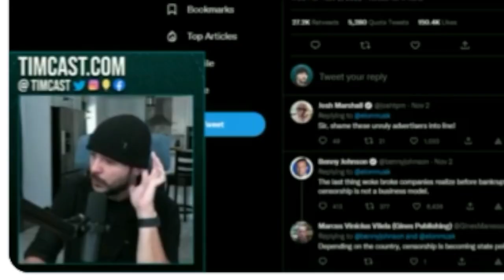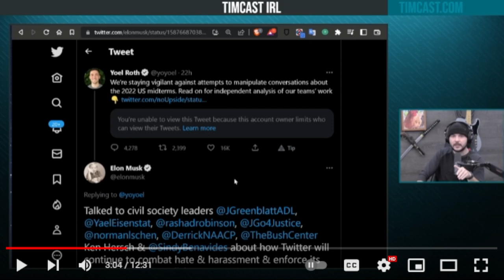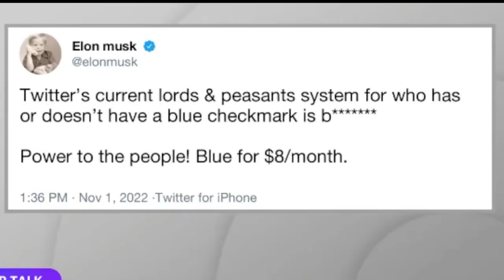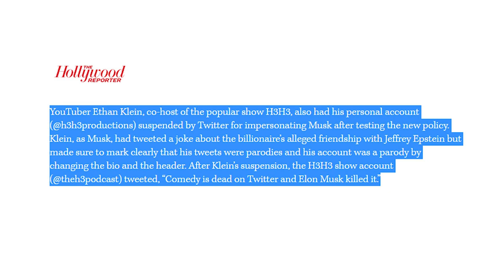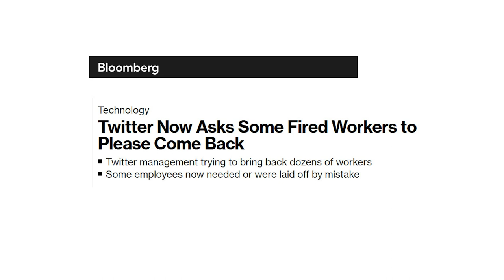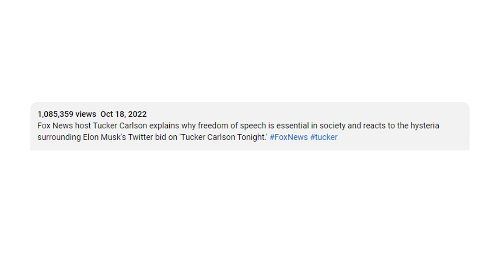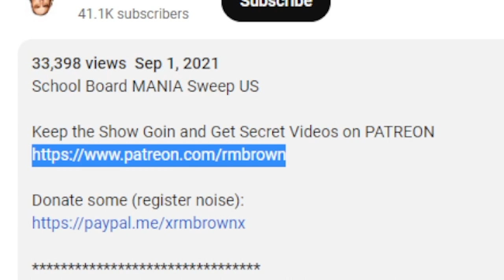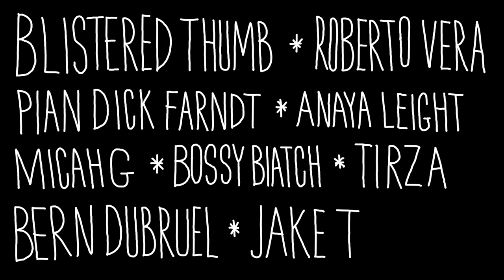Musk Rats on a Sinking Ship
Podcast: "RM Brown" on your podcast app or